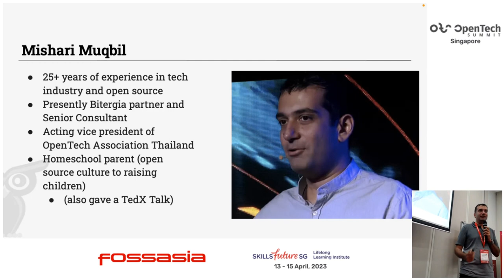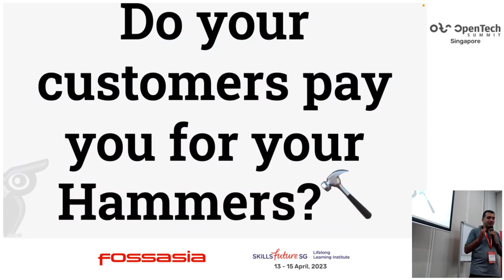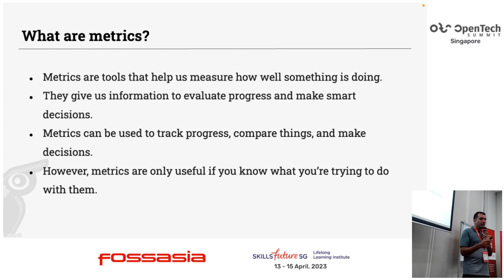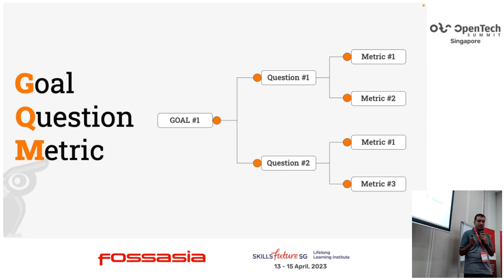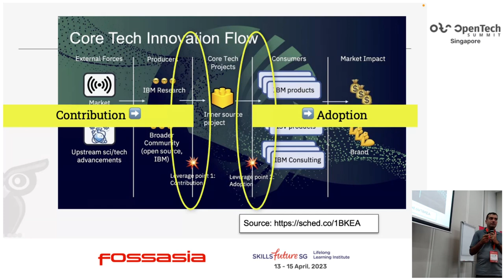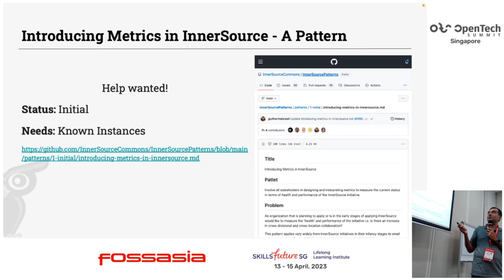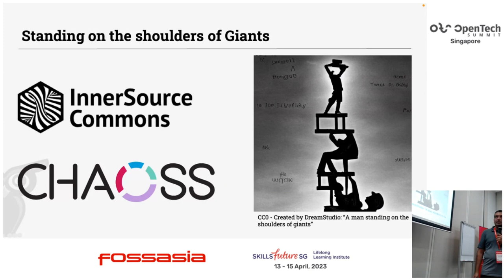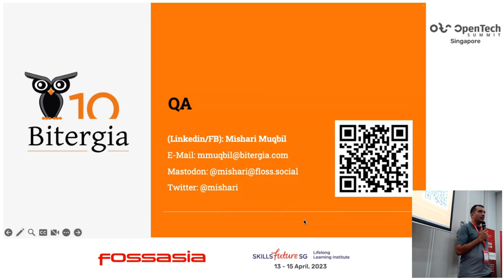Breaking Silos with Metrics - Mishari Muqbil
Are you tired of working in silos and dealing with inefficient workflows that hinder innovation? Join us as we explore the power of InnerSource and how it can transform your organization's software development process. From breaking down silos to using goal question metrics and the plan-do-check-act cycle, we'll delve into practical strategies that can boost collaboration, increase efficiencies, and ultimately drive better outcomes for your customers. Plus, we'll showcase the power of data visualization tools like Grimoire Labs, which can help you track progress, identify areas for improvement, and build a thriving InnerSource community. Don't miss out on this opportunity to learn from InnerSource experts and take your software development to the next level!

Mishari Muqbil
Consultant, Zymple / Bitergia
Mishari Muqbil has a strong technical and management background and has been part of various open source communities for almost 30 years and is passionate about getting people together to openly collaborate on solving difficult problems. Presently he is an InnerSource coach, helping companies bring open source ways of working in house so that their technical teams experience a collaboration method that feels smooth and natural.

In his professional career, Mishari has helped clients ranging from Fortune 500 companies, SE Asian Unicorns to Non Governmental Organisations and small start ups.

Mishari is also the vice chairman of the OpenTech Thailand Association, a non profit being set up to advocate for contributing to open technology projects in Thailand.